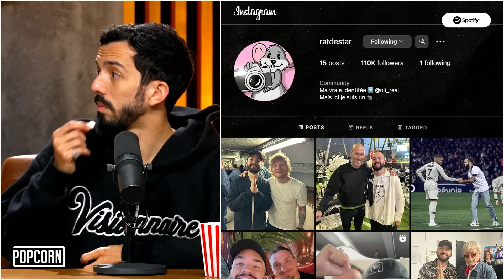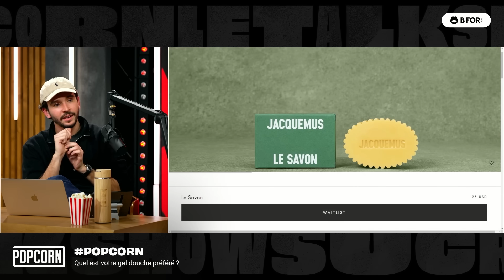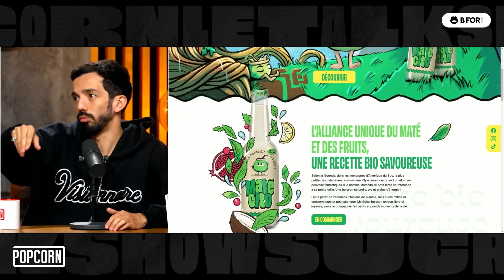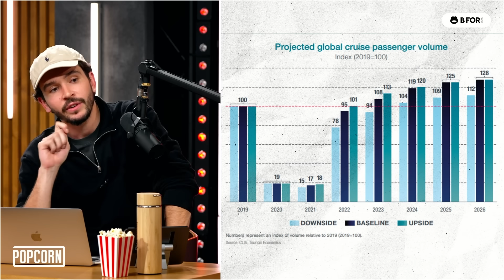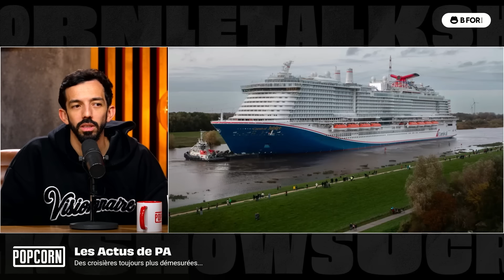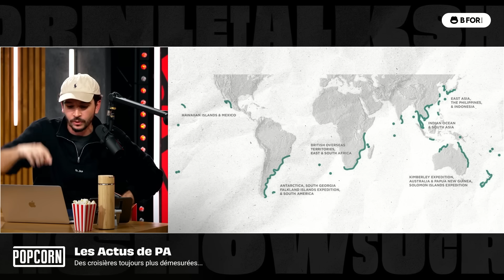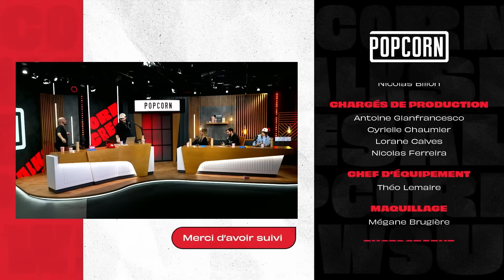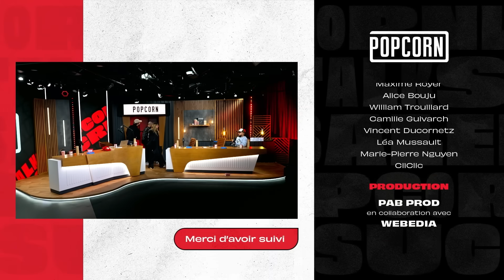POPCORN #10 (avec Bigflo et Oli, Baghera et Jiraya)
L'émission annuelle avec Bigflo et Oli est là ! On reçoit les deux rappeurs toulousains pour revenir sur leur dernière tournée mais également pour parler de sujets très profonds comme… quel est le meilleur gel douche ? Jiraya et Bagzi sont également présents, l'occasion de finir en beauté par un petit "Qui-suis-je ?" qui régale. À vos popcorn et régalez-vous, "popcorneurs".

Découvrez les offres de notre partenaire BforBank | Collaboration Commerciale

Chapitrage :
00:00 : Introduction
01:48 : Bigflo et Oli de retour dans Popcorn
03:14 : La tournée qui se termine
04:02 : Une tournée des stades
05:28 : Les dates à l'international
08:46 : La scène, une vraie expérience humaine
10:01 : "La Padelmania"
14:12 : La Rat de Stars, ça continue ?
16:49 : La rencontre avec Drake
19:26 : Chiffre de la semaine
23:20 : Oli : les jeux vidéo c'est ciao
28:23 : S'occuper en tournée
30:28 : Les précurseurs des feats YouTube ?
40:32 : Le Tour Bus, comment ça se passe .
43:41 : Le G.O.A.T, le Gel of All Time
53:54 : B for Bank, le sponsor de l'émission
54:40 : Le Rewind de Twitch
01:01:54 : Petit retour du cinéma, on mate quoi ?
01:03:16 : Le jeu des logos.
01:11:21 : Bigflo et Oli : l'entreprenariat
01:24:09 : Vous êtes où dans 10 ans ?
01:41:14 : Les Actus de PA (Croisière)
01:59:25 : Qui-suis-je ?
02:32:31 : Conclusion